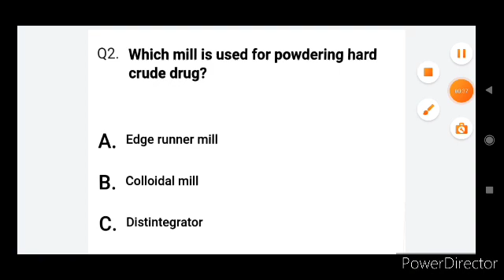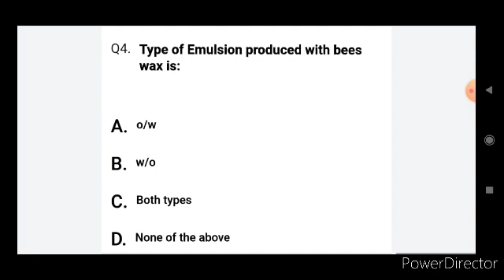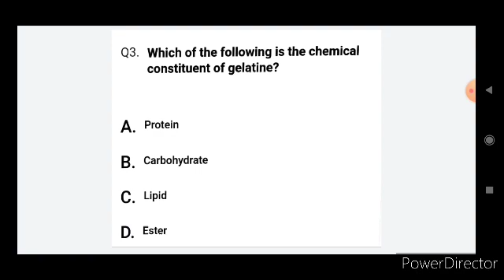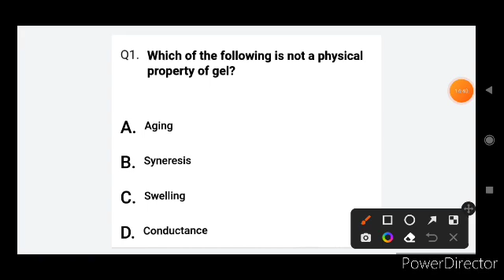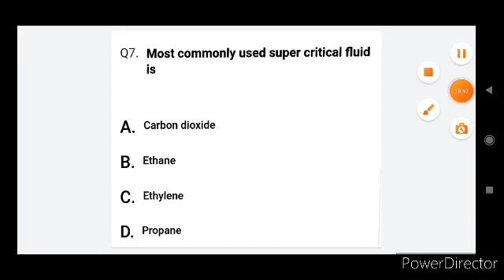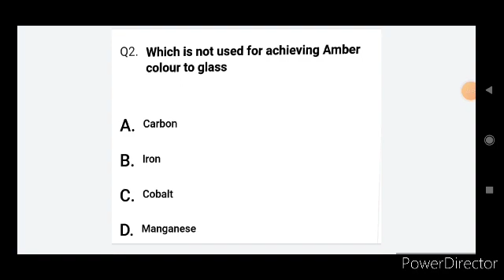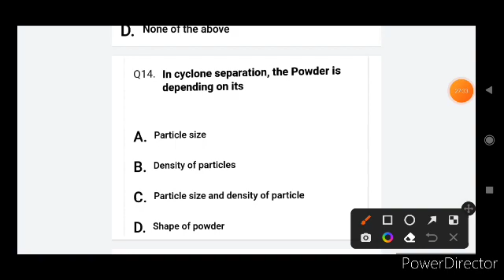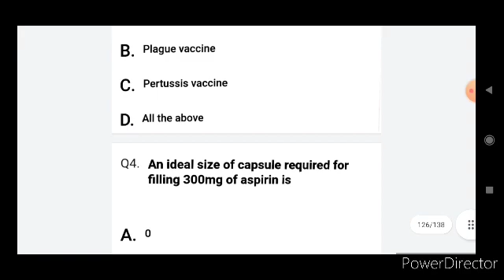pharmaceutics marathon class /up nhm pharmacist exam/ objective question